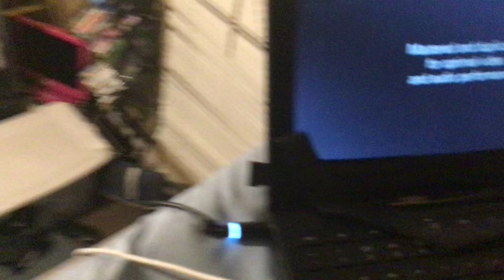Froggy Watches The THX Logo